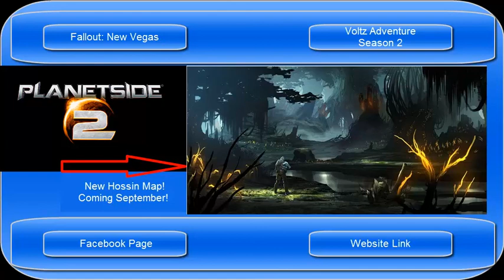PlanetSide 2: Game Play- Hossin map drawing release!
I play some PlanetSide 2 and show you what there is to like about it, and at the end, you get to see some art on what the new continent of Hossin will look like!